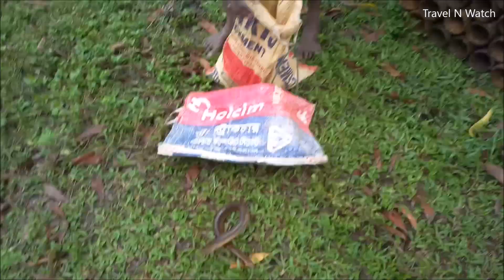Collecting Ell Fish after Catching Ell Fish | Amazing ell fish trap